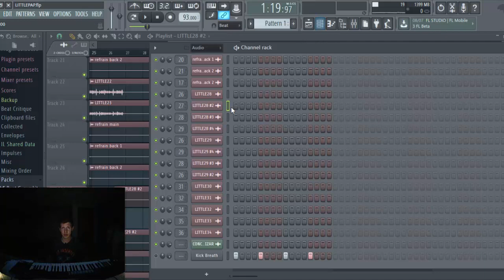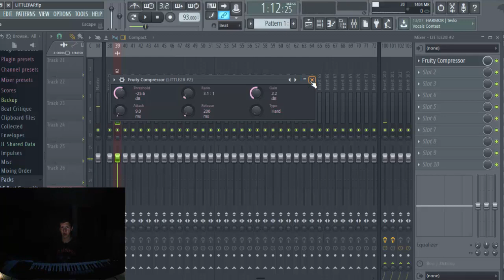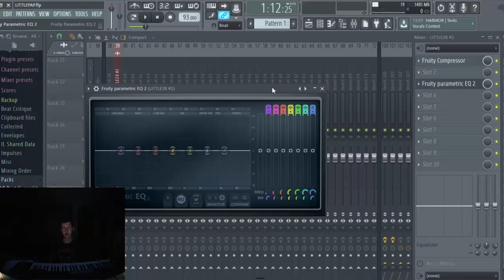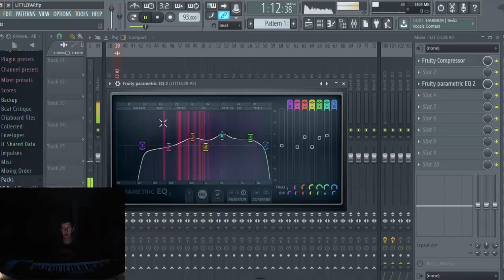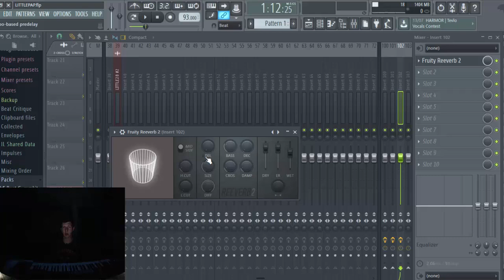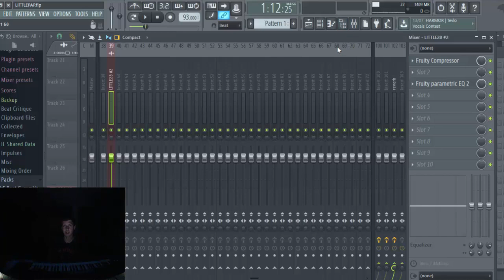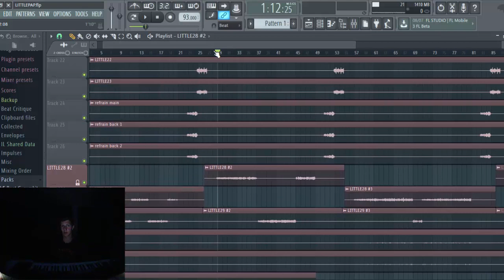COMMENT MIXER DES VOIX ?